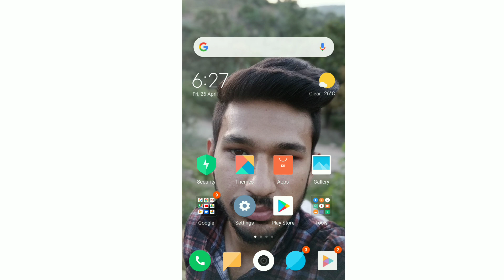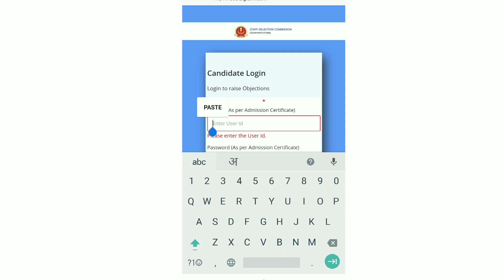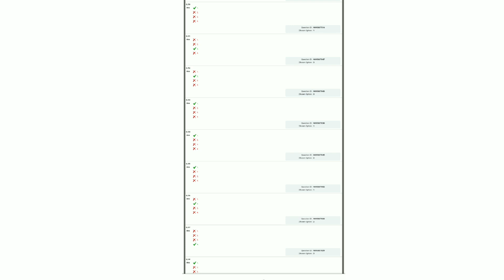SSC GD ANSWER KEY 2019.HOW TO DOWNLOAD SSC GD ANSWER KEY 2019.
CHECK SSC GD ANSWER KEY 2019..